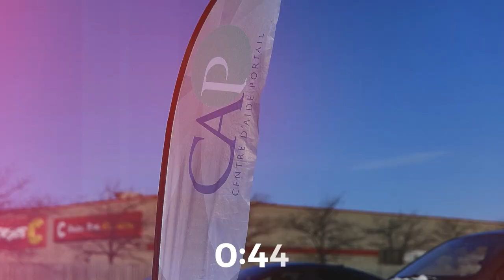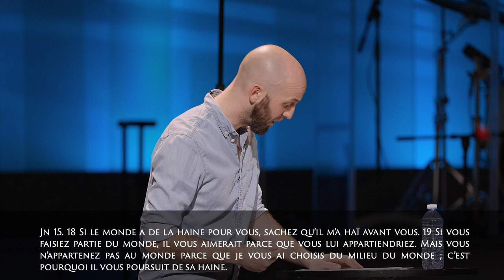Maxime Désormeaux - Un Dieu pour ce temps de déportation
Pasteur Maxime Désormeaux
Série Un Dieu pour un temps comme celui-ci
12 février 2023